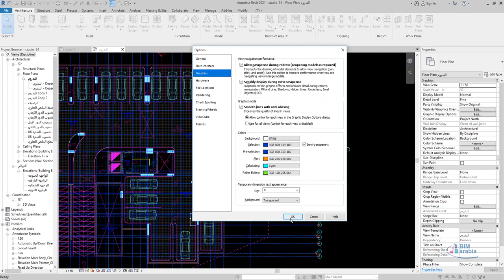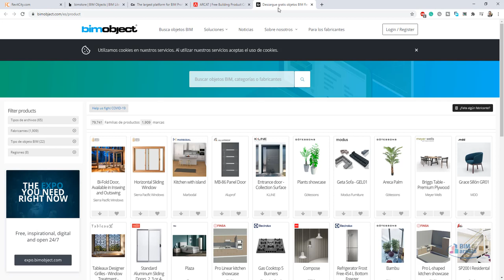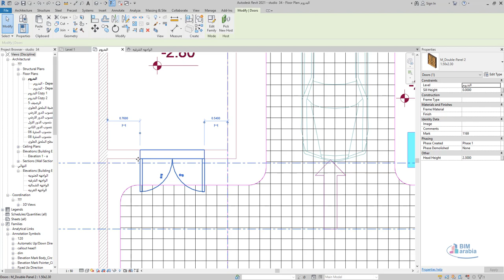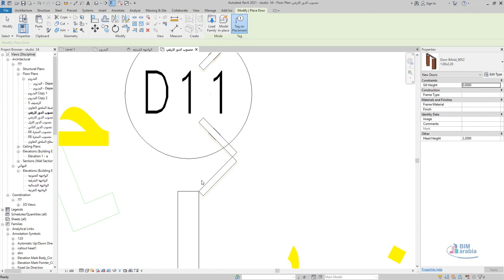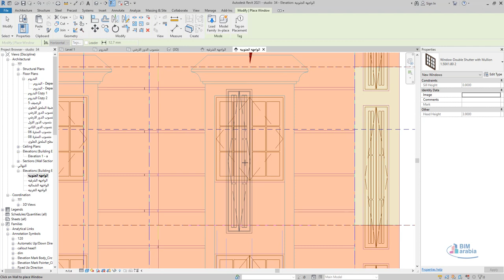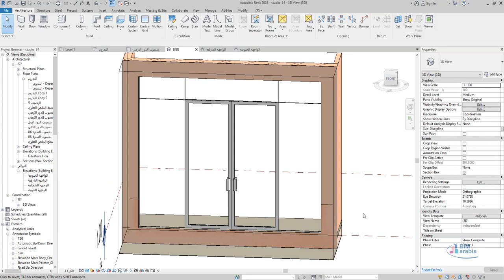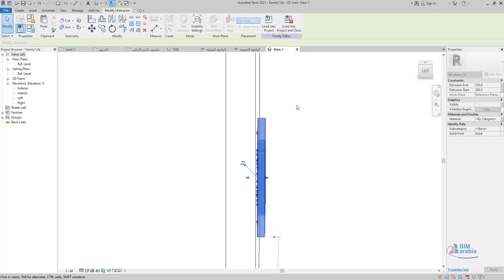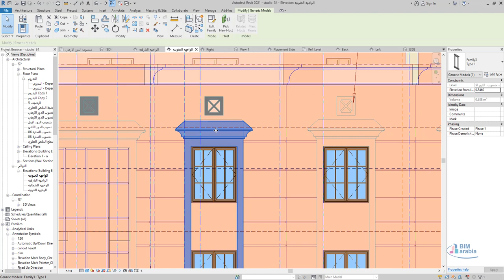07 revit workshop نمذجة الابواب و الشبابيك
FOR QUICK REFERENCE

00:12    Change revit background
00:51    Purge order
01:03    Draw layer order (make cad link in foreground or background)
01:27 Door family parameters
03:24    Edit Family Door to make parameter instant (to change parameter for each door without need to dublicate type)
04:41    Load door family
06:00    Copy family(with all types of it) among revit files
06:26    Websites to load families from:  (REVITCITY – BIMSTORE – BIM COMMUNITY – ARCAT – BIMOBJECT)
01:48   Change parameter from the drawing itself (by dragging arrows to change dimensions)
12:46  Add door tag automatically to any door you create
13:30 Change door tag number
18:44 View cad link
19:12 Move elevation cut line
22:10 Insert cad link
23:12 View wall if hidden
26:45 Create curtain wall
30:04 Show any element in 3d individually
30:45 Model in place(for opening)
32:48 Create family(for window)
36:08 Create generic model family

IMPORTANT NOTES:
*Use ''Create similar'' order (to copy family easily)
*Use space button to change family direction(door or window for example)
*Don’t forget to remove cad link from the project after finishing using it
*BE careful when deleting levels
*Prepare all families before starting the project